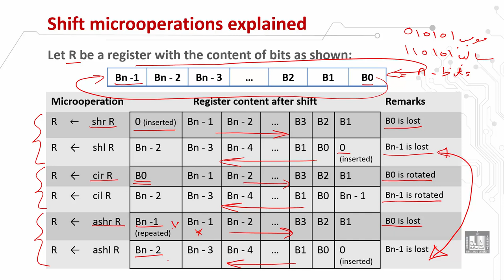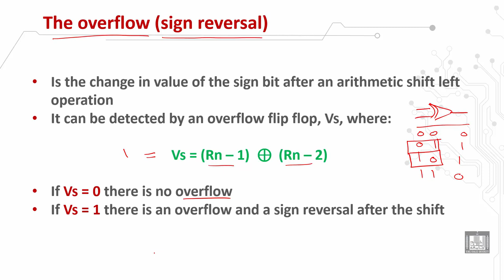Computer Organization 1 | C1 - L15 | Shift microoperations explained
الدرس 15 : Shift microoperations explained
 Examples of shift microoperations
 The overflow (sign reversal)